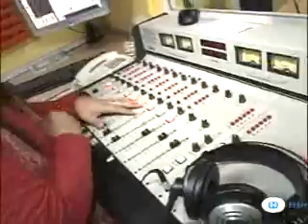"UniRadio a escena" - Jornada de participación ciudadana - Universidad de Huelva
'UniRadio a escena'. La radio de la Universidad de Huelva debate sobre medios de comunicación y participación ciudadana. Vídeo emitido por Huelva TV el 20-06-12.